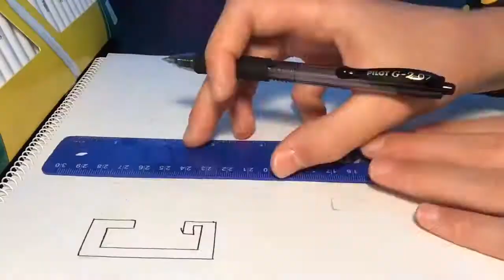Godzilla vs Kong poster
markered Godzilla vs Kong poster